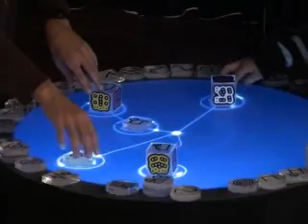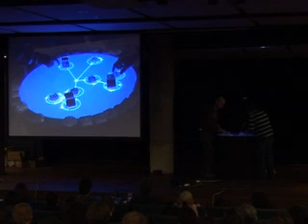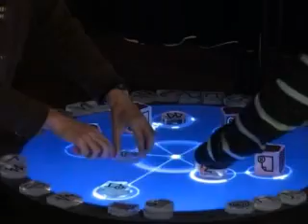Gunter and Marcos on the Reactable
Improvisation by Günter Geiger and Marcos Alonso on the Reactable at the Inauguration of the Master in Sound and Music Computing of the Universitat Pompeu Fabra on December 2nd 2008